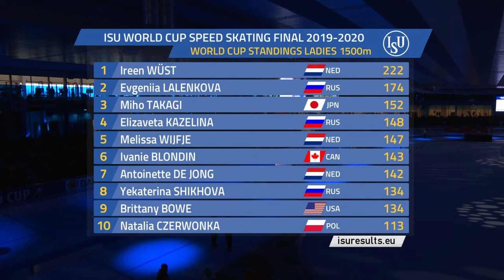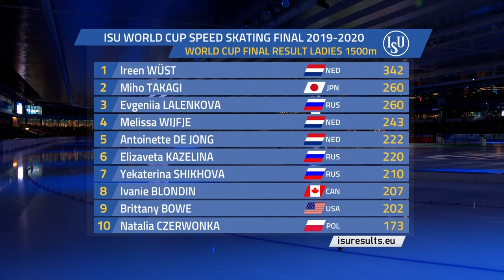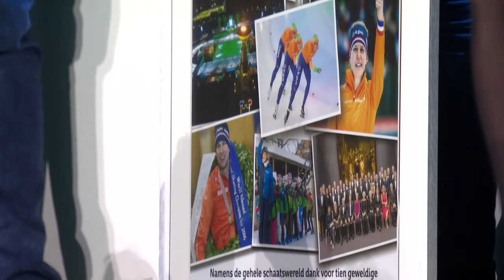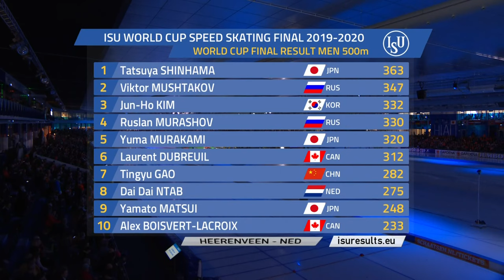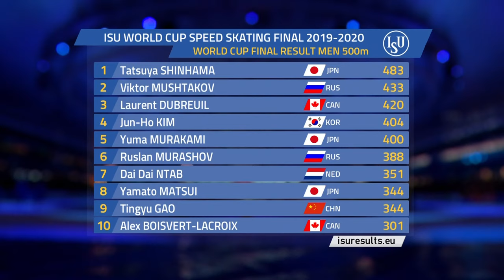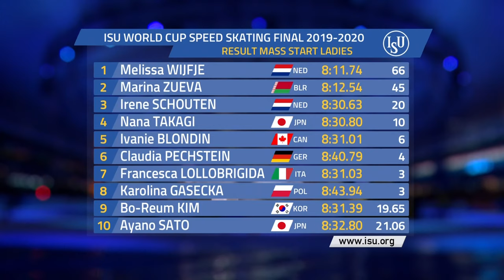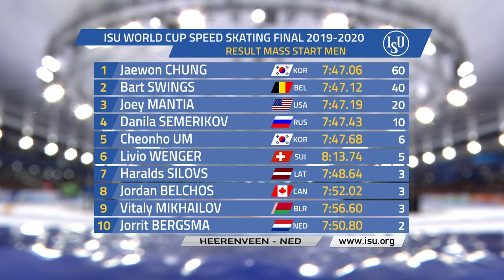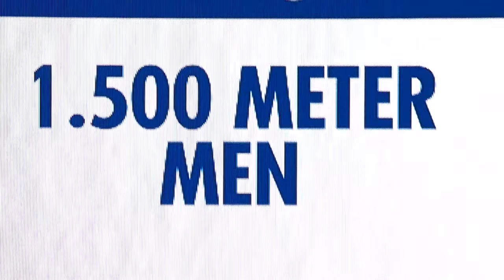Day 2 | World Cup | Final | Heerenveen 2020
ISU World Cup Speed Skating
Minsk, BLR / Nov. 15 – 17, 2019
Tomaszów Mazowiecki, POL / Nov. 22 – 24, 2019
Nur-Sultan, KAZ / Dec. 6 – 8, 2019
Nagano, JPN / Dec. 13 – 15, 2019
Calgary, CAN / Feb. 7 – 8, 2020
Final / Heerenveen, NED / Mar. 7 – 8, 2020